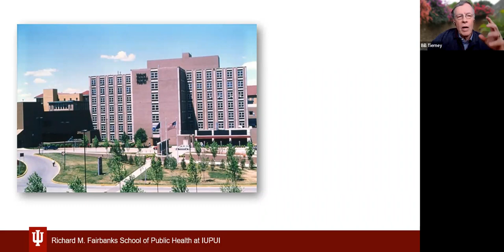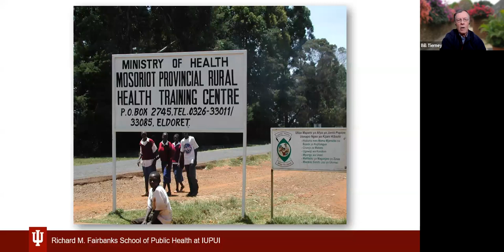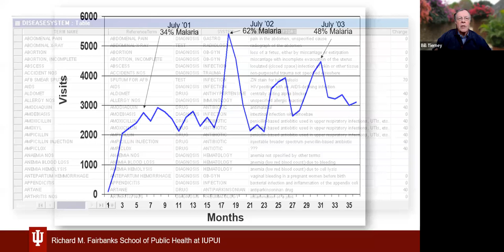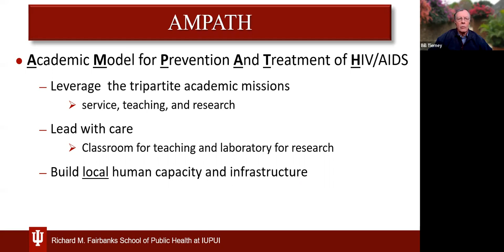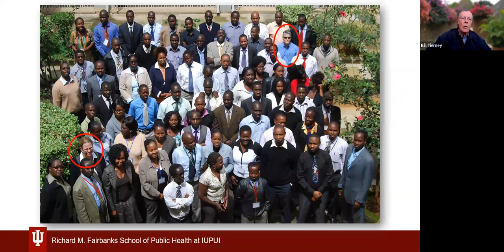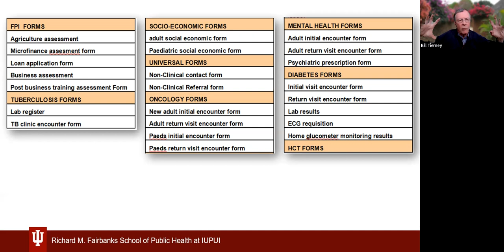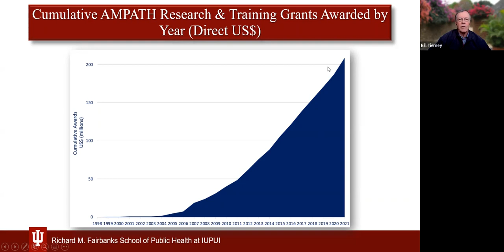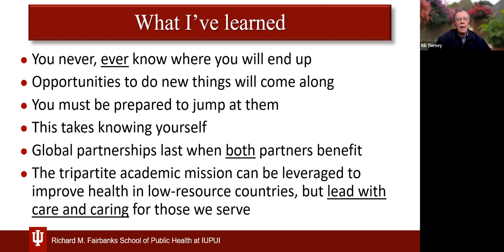Seeking Mutual Benefit in Global and Population Health: A Conversation with Dr. Bill Tierney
Dr. Bill Tierney, a clinical professor and associate dean of Population Health and Health Outcomes at the Fairbanks School of Public Health’s Department of Global Health, shared his insights from and future directions related to his journey in global health research that has taken him to Kenya, East Africa, Mexico, and the U.S. This First Fridays conversation was moderated by Melanie Scheive, currently a third-year medical student as an MD-MPH student at Indiana University School of Medicine and the Fairbanks School of Public Health.